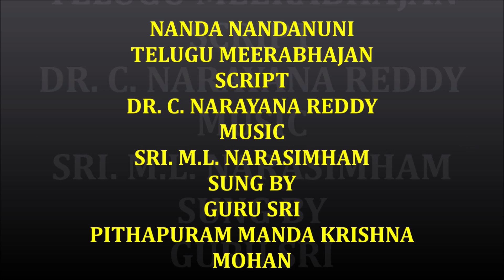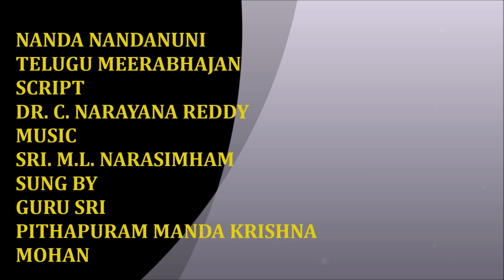Telugu meerabhajan by gurusree pithapuram manda krishna mohan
నందనందనుని- తెలుగు మీరాభజన్
రచన డా సి.నా.రె
సంగీతం
శ్రీ ఎం.ఎల్.నరశిం హం
గానం
గురుశ్రీ పిఠాపురం మండా కృష్ణమోహన్
Script sri c.narayana reddy music by sri m.l.narasimham

     నందనందనుని దరిశనమె చాలు
     ఎందుకు నాకింక ఇహ పర లోకాలు
1.చ.
మకుట సీమలో మయూర పింఛము
మంజుల కాంతుల కురిపించెనే
మురువుగా మెరిసే కేసర తిలకము
ముల్లోకములను అలరించెనే
2. చ.
 త్రిభువననాటకసూత్రధారియై
 ప్రభువే జగముల అలరించెనే
 ఆగిరిధారిని వలచిన మీరా
 అణువణువతనికి అర్పించెనే